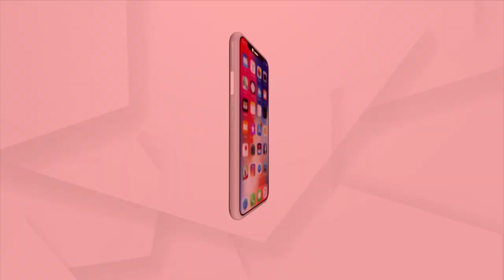Culture Dept Writes Letter To All District Collectors To Ban ‘Ganja’ At All Shiva Temples In Odisha